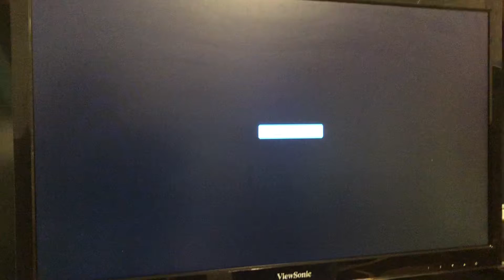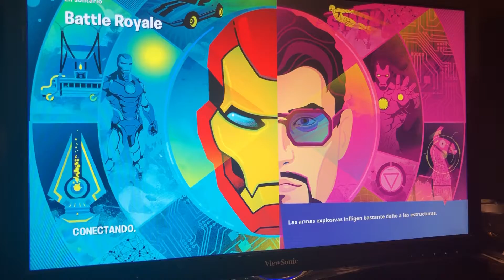El reto de los jefes de fornite parte 1